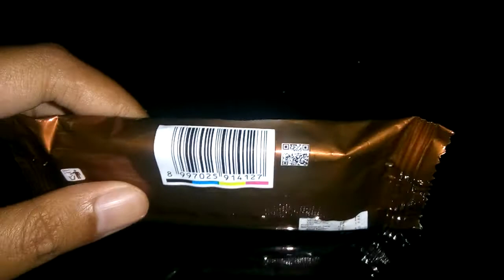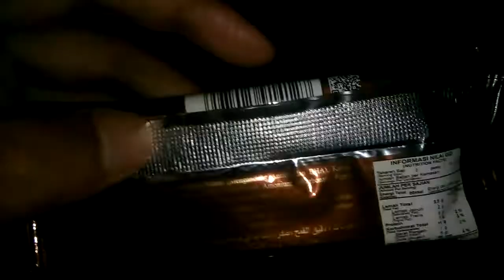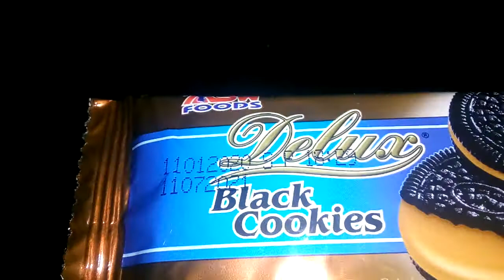Review Produk #559 : Delux Black Cookies Chocolate